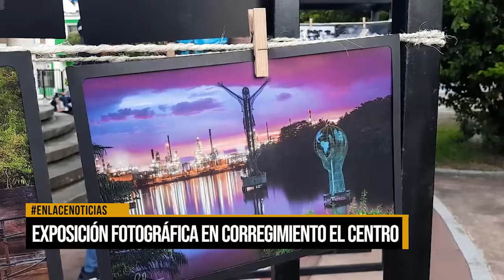Realizan exposición fotográfica en el corregimiento El Centro